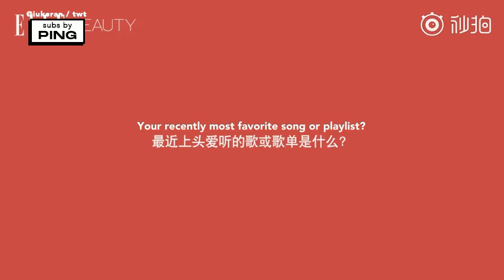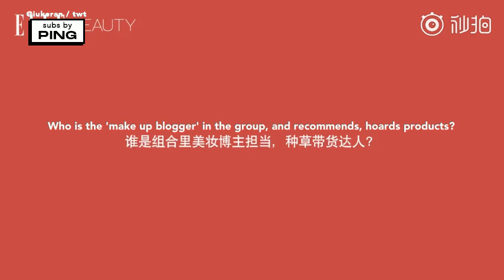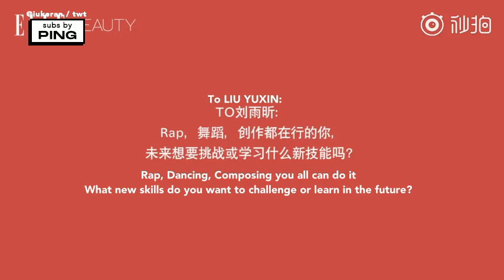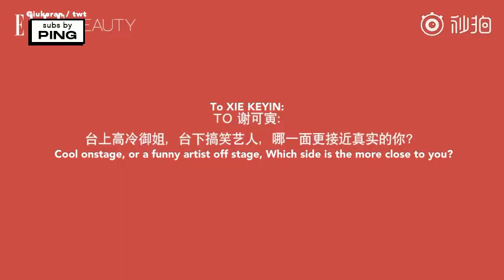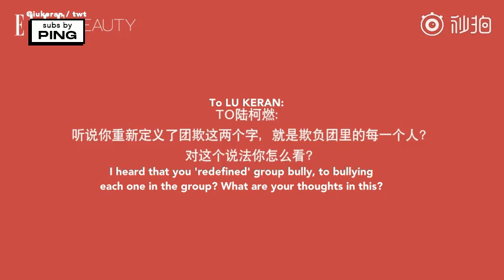[ENG SUB] Liu Yuxin, Yu Shuxin, Xie Keyin, Lu Keran ELLE Interview